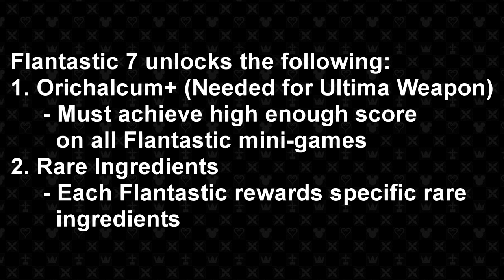KH3 Flantastic 7 Guide - All Flantastic 7 Locations (Orichalcum+ & Rare Ingredients)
Needs around 20,000 High Score each for Orichalcum+ and Ingredients. You'll know you've passed once the Flan starts dancing and awards you with x3 copies of the ingredient.
#1) Cherry - 0:16
#2) Strawberry - 0:45
#3) Orange - 1:10
#4) Banana - 1:54
#5) Grape - 2:45
#6) Watermelon - 3:20
#7) Melon - 3:40